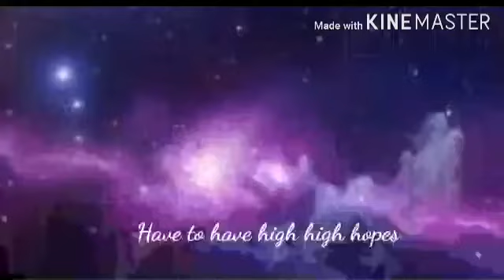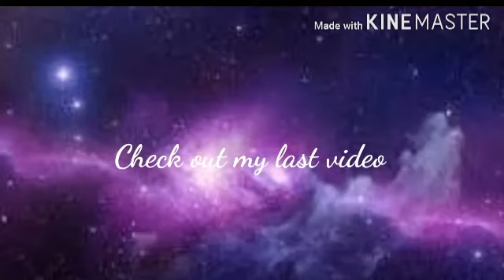Living with my x girlfriend for 24 gacha club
Oooooooooooooooo